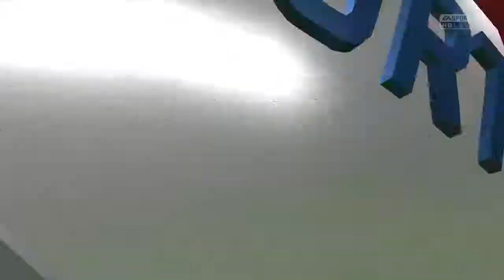Fifa 16 Cruz Azul vs. FC Barcelona 1v1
1v1 on fifa 16 with my buddy!